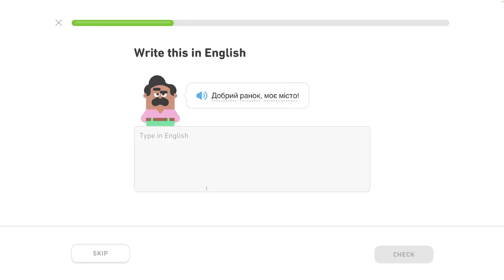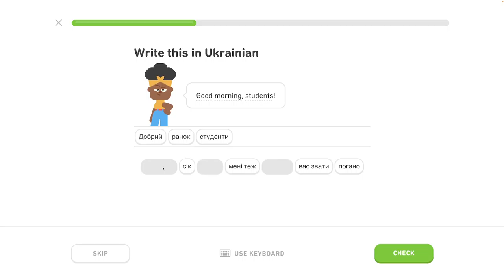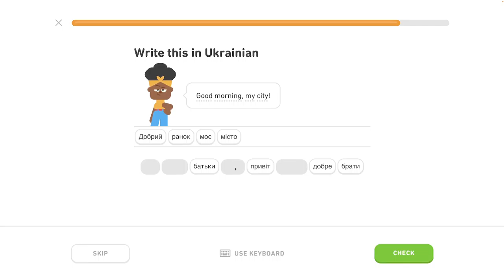🇺🇦 Vety - level 3/6 - lekcia 0/3 - Ukrajinsky s Yetim